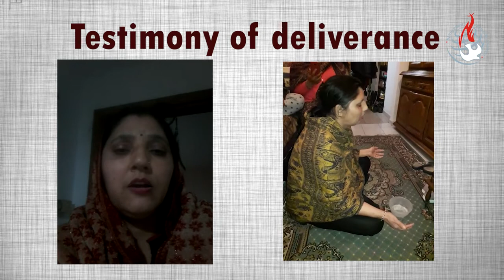Testimony of Daljit Kaur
Testimony of Sister Daljit Kaur at Bethlehem Punjabi Church, New York